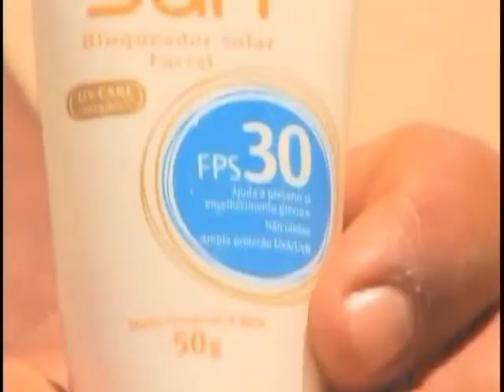Inca estima 134 mil novos casos de câncer de pele em 2012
NBR Notícias - 04.01.12: Em época de férias, muitas pessoas se expõem ao sol durante o verão. Especialistas alertam para os cuidados com a pele. O Instituto Nacional do Câncer (Inca) estima que, em 2012, 134 mil brasileiros vão ter câncer de pele não melanoma - a maioria mulheres.